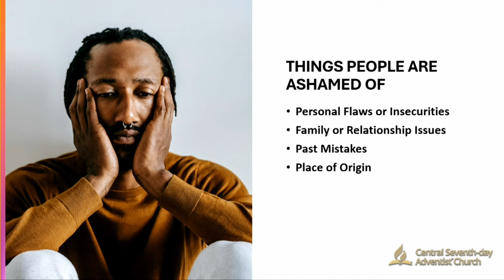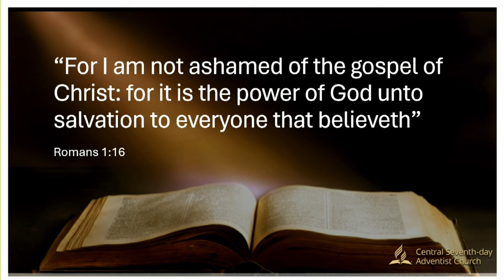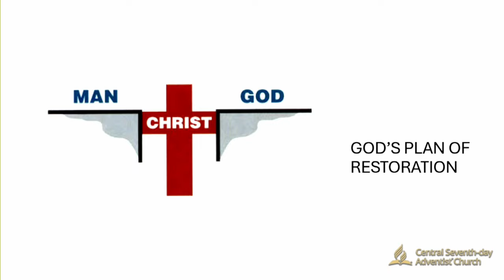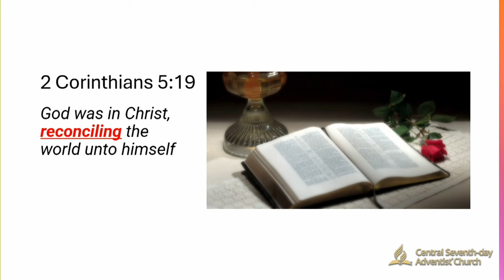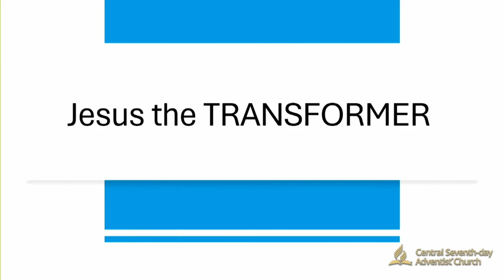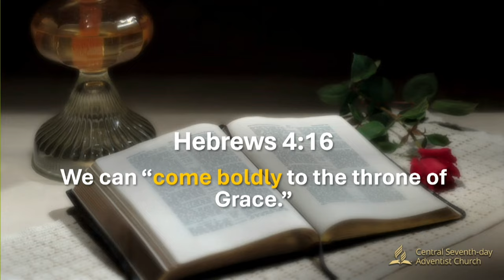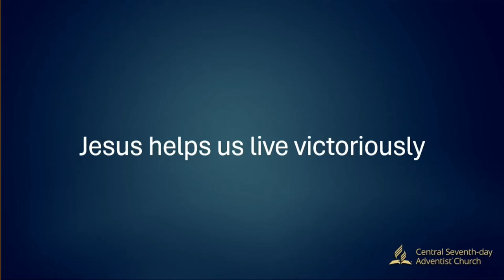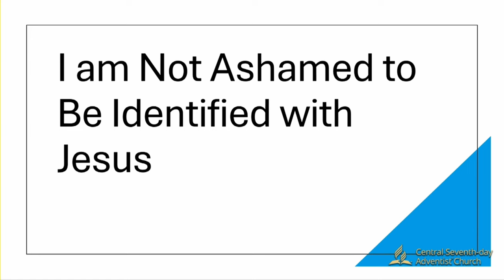Shameless | Impact 24 Your Journey to Joy | Pastor Ainsworth Keith Morris